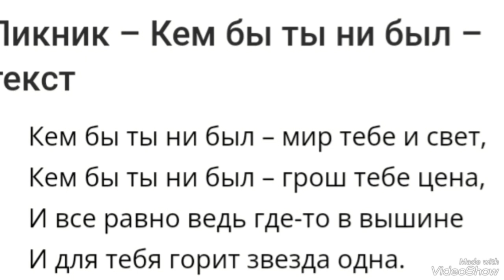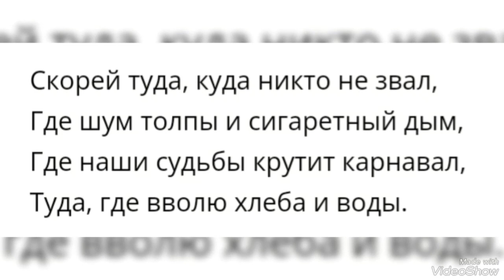...Кем бы ты ни был...